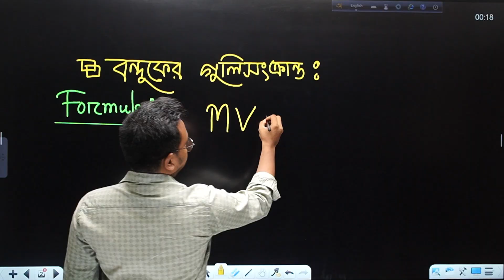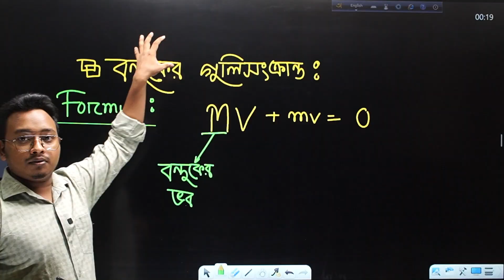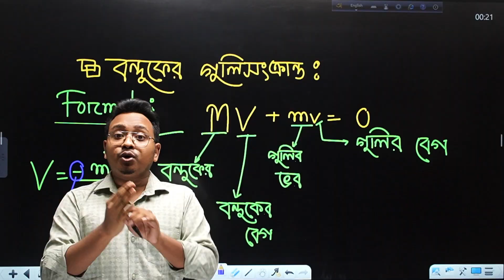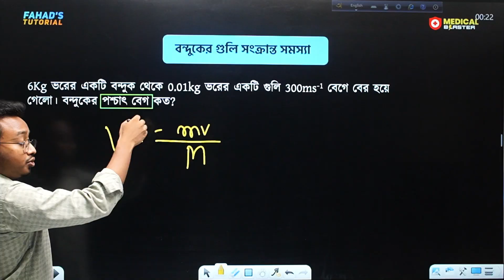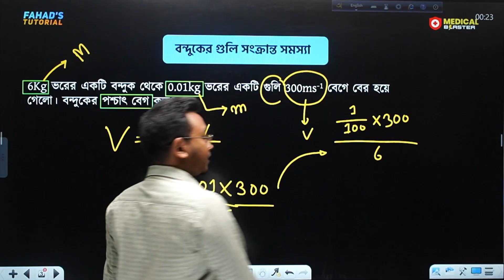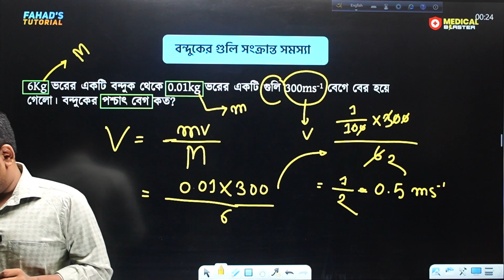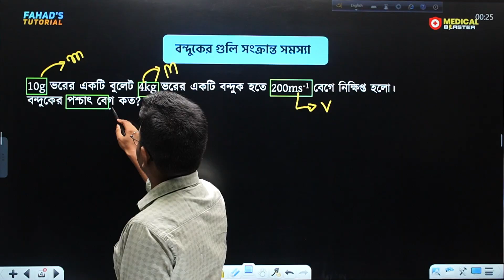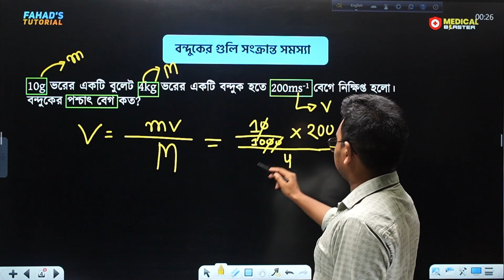বন্দুকের গুলি — Medi Physics Hand Calculation 🔥 | Mediblast by Fahad’s Tutorial | Rifatul Alam(NMC)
🚀 আজকের ভিডিও:
মেডিকেল ভর্তি প্রস্তুতিতে সবচেয়ে আলোচিত অধ্যায়গুলোর একটি — বন্দুকের গুলি সংক্রান্ত সমস্যা।
এই ক্লাসে দেখা যাবে কীভাবে হাতে করে (without calculator) এমন প্রশ্ন সহজভাবে সমাধান করা যায় — একদম ভর্তি পরীক্ষার মান অনুযায়ী!

📘 এই ভিডিওতে যা শিখবেন:

✅ বন্দুকের গুলি সংক্রান্ত Physics এর মূল ধারণা
✅ Hand Calculation কৌশল (Step-by-step)
✅ গতি, বেগ, দূরত্ব ও সময়ের সম্পর্ক
✅ Medical Admission এ আসা অনুরূপ প্রশ্নের সমাধান

🎯 Series: Medi Physics – Hand Calculation Edition
📖 Topic: Bullet (Gunshot) Motion Problem
🏫 Program: Mediblast by Fahad’s Tutorial
👨‍🏫 Instructor: Rifatul Alam

🔥 Ideal For:
HSC 2025 & 2026 Students preparing for Medical Admission Test